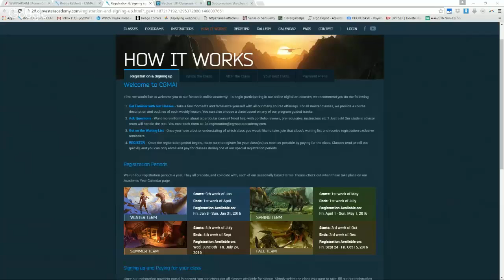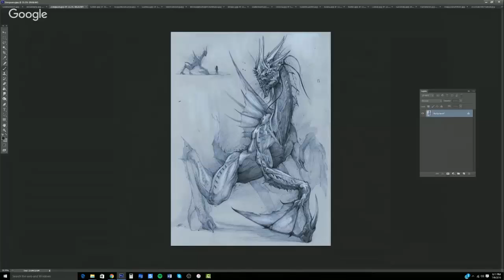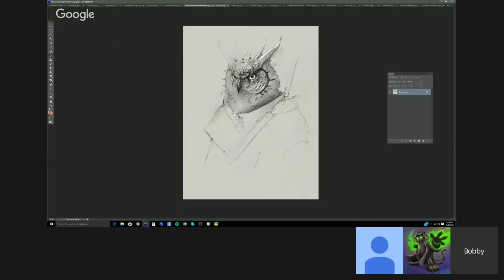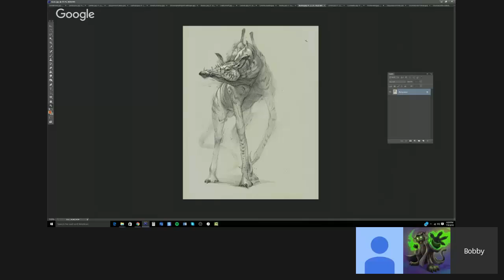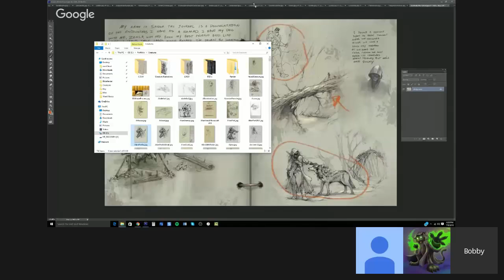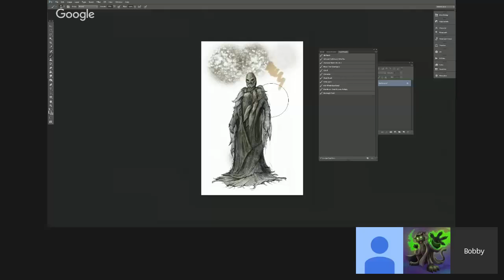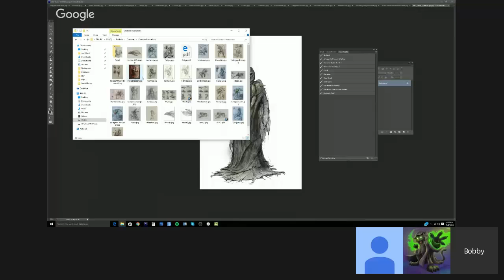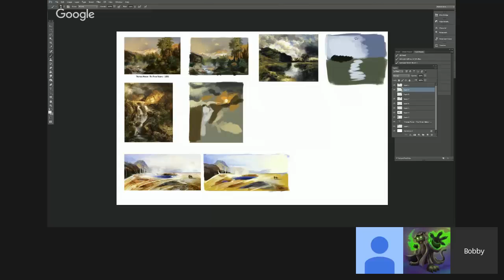CGMA | Interview with the Masters | featuring Bobby Rebholz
Bobby Rebholz is a senior concept artist working in the game industry. Upon being a full-time drawing instructor at the world-renowned College of Design, Architecture, Art & Planning at the University of Cincinnati, Ohio for four years, Bobby was the lead character concept artist for Subterranean Games’ War for The Overworld.  Bobby is now a creature and character sketch artist for the television show Face off on the SyFy Channel.

His client list includes Mission Control Media (Face Off), Zojoi, 3D Total, Subterranean Games, Andromeda Entertainment Inc.

Bobby teaches Creature Design for Films and Games at CGMA.